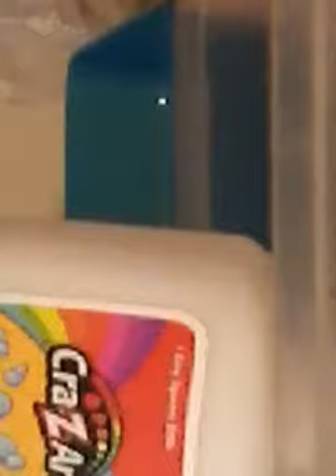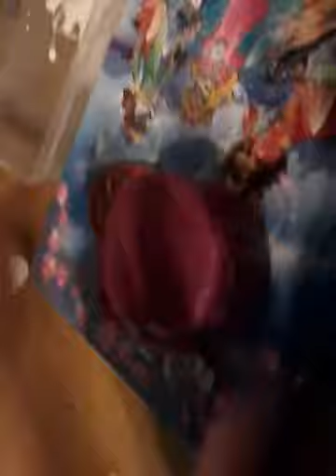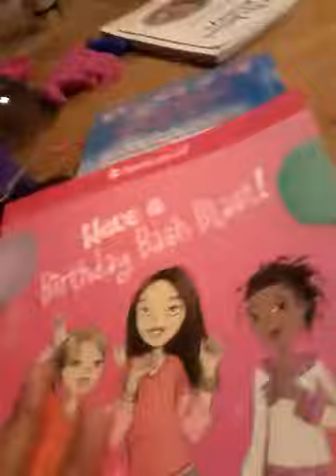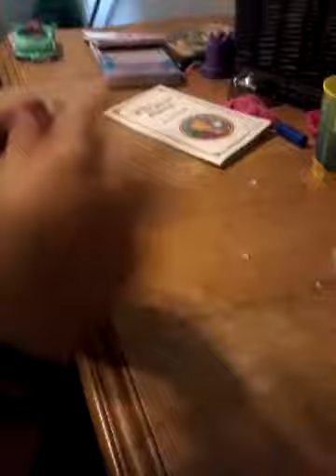24houers upstairs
Panda unicorn